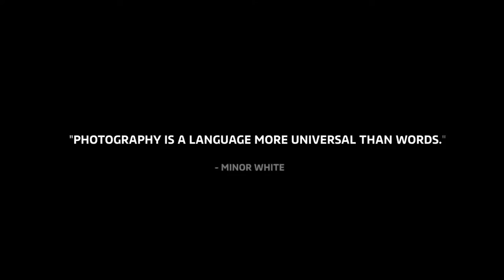About WorldPhotographyDay | Photography is aniversal Language that Everyone Speak...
kartar Singh Gurjar
monster ji